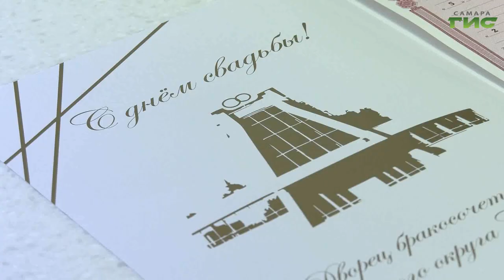С начала недели в Самаре возобновили работу ЗАГСы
С начала недели в Самаре возобновили работу ЗАГСы. Из-за послабления режима самоизоляции, парам разрешено приглашать на церемонию до 10 человек. Кроме того, важно соблюдать и иные правила безопасности - дистанцию, а также надевать маски. Мария Левина стала свидетельницей необычных церемоний.